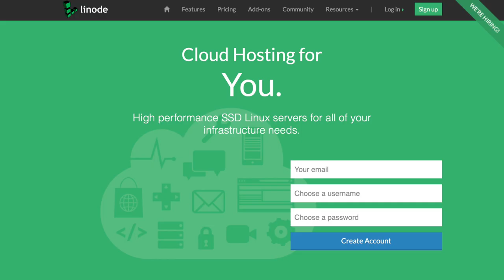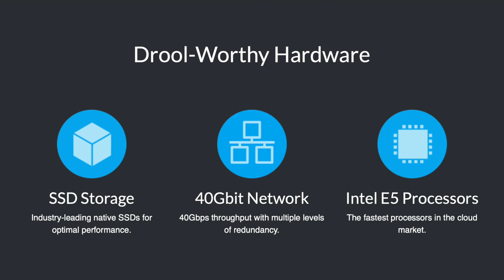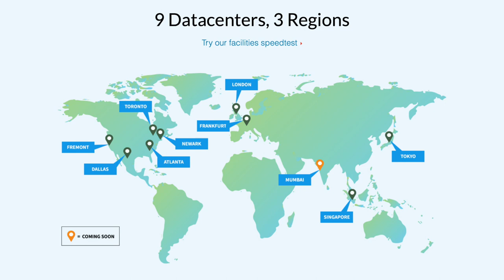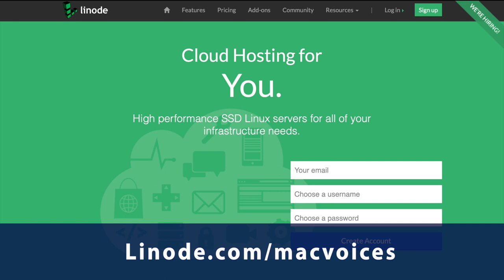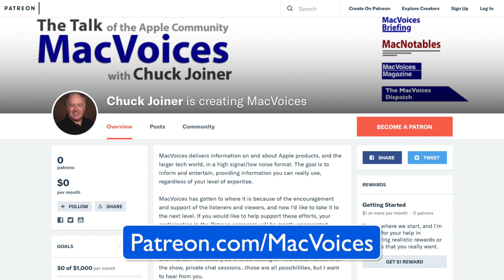MacVoices #19229: David Ginsburg on Using eSIMs in iPhones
If you have a later model iPhone, you have the ability to use an eSIM with it, leaving the physical SIM slot open. David Ginsburg of In Touch with iOS is doing this, and answers all the questions about setup, installation, and operation. Find out how easy it is to get two different phone numbers on your phone, how to swap between them, and how the phone and data services are handled.

This edition of MacVoices is supported by Linode, high performance cloud hosting and virtual servers for everyone. To take $20 off your first order, visit Linode.com/macvoices and use the offer code “macvoices2019”.

Guests:

David Ginsburg is the President of the Suburban Chicago Apple Users Group, and is an IT professional supporting Mac, iOS and Windows users. Find and follow him on Twitter as @daveg65. You can also hear him share his knowledge on his podcast, In Touch With iOS and sharing a love of horse racing on Off The Charts.